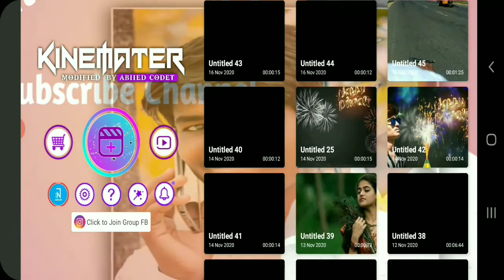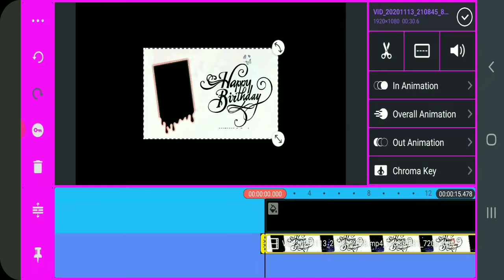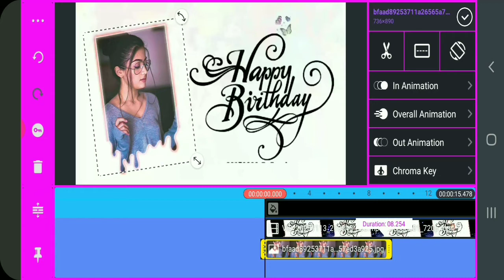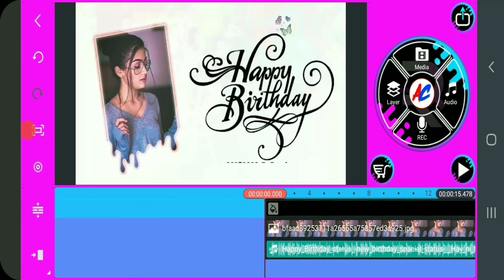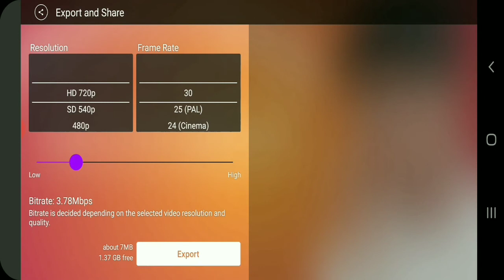Birthday Video Editing Kannada ||kinemaster video editing 2020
Birthday Video Editing || how to edit kinemaster videos || birthday video editing Kannada 2020

how to edit kinemaster  videos 2020
video editing
How to editing editing kinemaster videos Kannada
Kannda video editing tutorial

❤️ Please suppert kannada youtubers ❤️

❤️ Follow me ❤️

❤️Tanks for watching :- bhimu.g